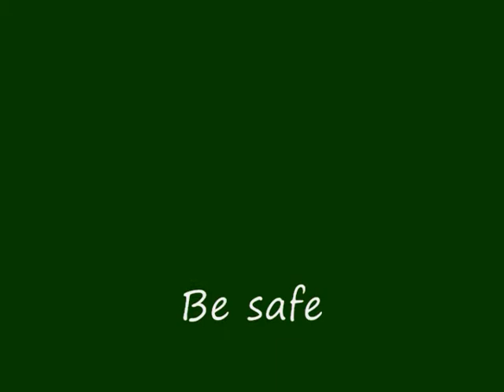Good for the Soul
The last Thursday for the year at Carroll College.